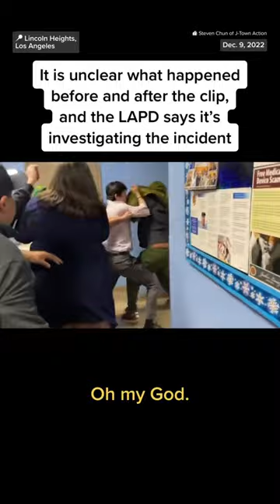LA Police Investigating An Incident Between City Councilman And An Activist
LosAngeles police are investigating an altercation between Los Angeles City Councilman KevindeLeón and a community activist who have accused each other of assault during the councilman's appearance at a holiday event.